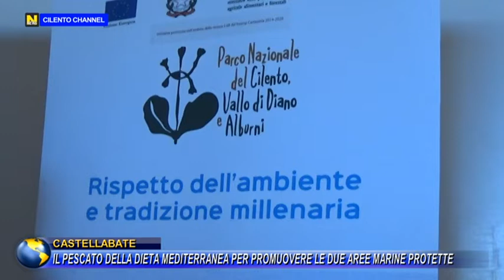CASTELLABATE, IL PESCATO DELLA DIETA MEDITERRANEA PER PROMUOVERE LE DUE AREE MARINE PROTETTE.